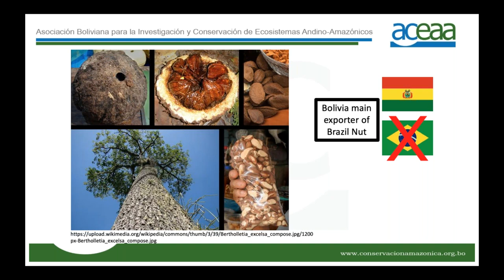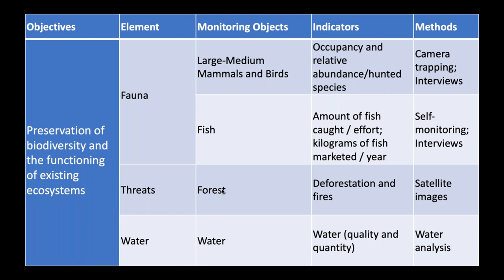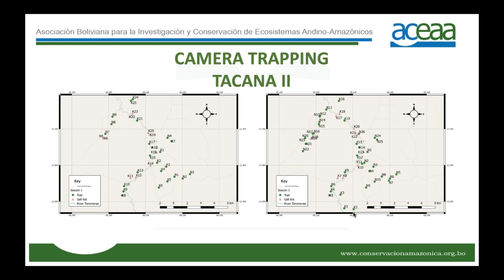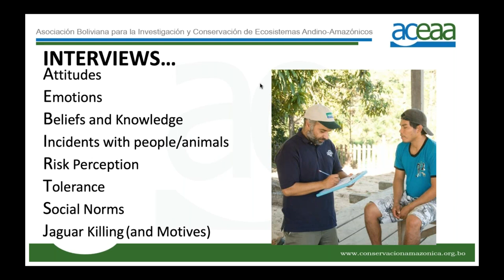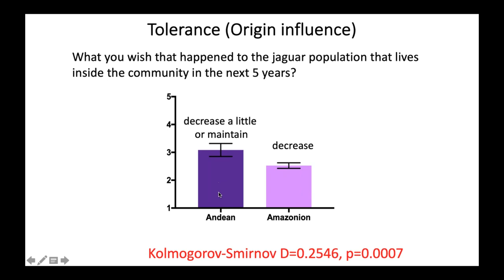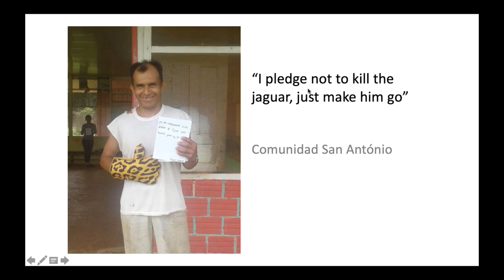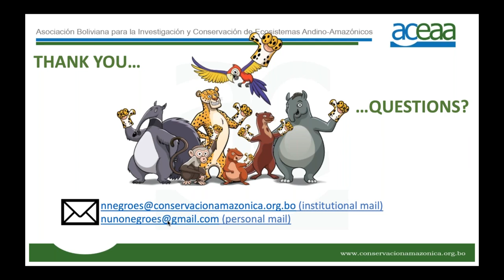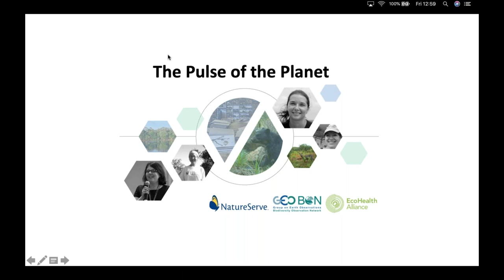Monitoring in the Bolivian Amazon with Nuno Negroes | Pulse of the Planet Webinar Series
The northwest of the Bolivian Amazon continues to preserve vast tracks of primary Amazonian rainforest and at the same time shelters more than 110 000 people living in a couple of urban settlements and several small communities. The socio-ecological system where these communities are living depends intensively of the sustainable use of natural resources (manly Brazil nut). ACEAA has been working in several areas within this region not only to improve people’s livelihood but also to preserve biodiversity. In the last 15 years there has been an increase of threats (Roads, Gas & Oil exploration, Mining) that can severely affect this socio-ecological system at different levels. ACEAA and its local partners have designed a Monitoring Program that aims to support decision-making.

Dr. Nuno Negrões has a degree in Biology from the University of Porto, Master's Degree in Environmental Sciences from the University of Minho and Doctorate in Biology from the University of Aveiro. He has developed research on ecology and conservation of carnivores (Iberian Lynx, Jaguar, Puma, Gian Otter) in Portugal, Brazil and Bolivia. He has developed his postdoctoral work in science communication together with the Museum of Natural History of Maputo (Mozambique). Within this project, in collaboration with other institutions, it has developed exhibitions, videos, books and other informative materials that strengthen the museum's educational role. He is currently working with ACEAA-Conservación Amazónica on aspects of wildlife management and conservation, with a focus on monitoring and conflict resolution between humans and wildlife.

About the Pulse of the Planet Webinar Series
NatureServe, GEO BON and EcoHealth Alliance present a series of webinars delivered by the world's leading experts in biodiversity science. The webinar topics focus on our ability to measure the pulse of the planetary living system. Our goal is to establish the basis for a knowledge-sharing platform in the Western Hemisphere that breaks down geographical barriers while keeping our carbon footprint to a minimum.